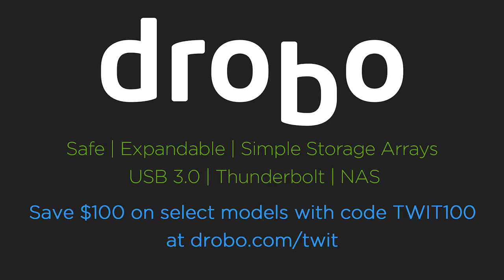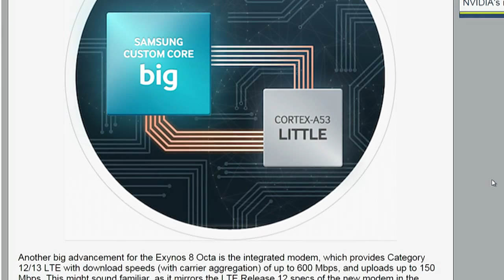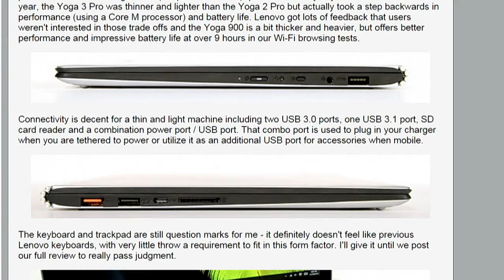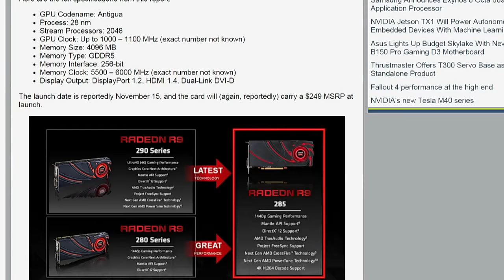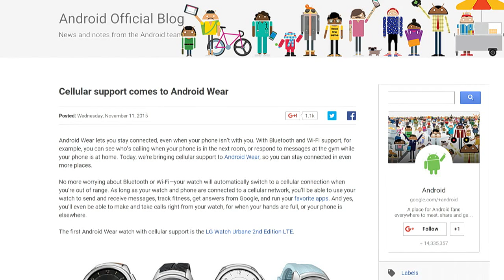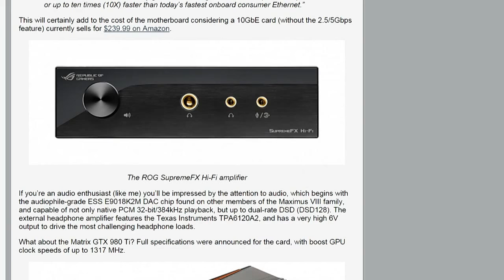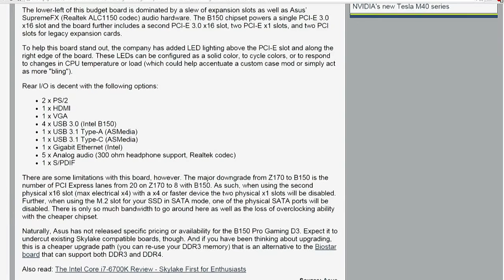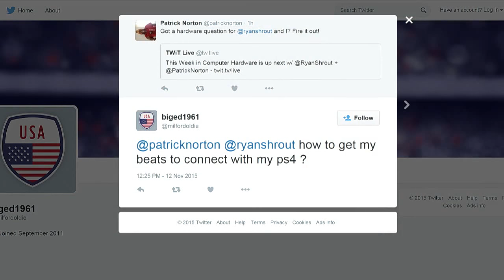This Week in Computer Hardware 341: The Fastest Smartphone CPUs Ever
Hosts: Patrick Norton, Ryan Shrout
Yoga 900, iPad Pro, AMD Raden R9 380x, budget Skylake B150 Mobos, Qualcomm's new Snapdgraon 820, Samsung's Exynos 8 Octra 8890, and more!